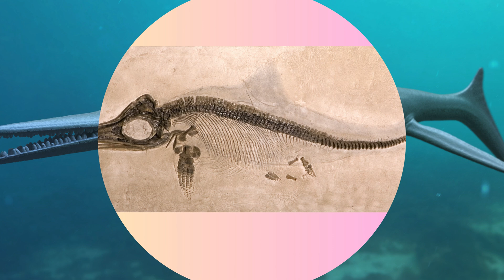Khám Phá Ngư Long Thằn Lằn Cá: Hành Trình Tiến Hóa và Bí Ẩn Tuyệt Chủng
Chào mừng các bạn đến với chuyến phiêu lưu tuyệt vời vào thế giới cổ đại của Ngư Long Thằn Lằn Cá, một sinh vật biển độc đáo đã trải qua hành trình tiến hóa đầy kỳ diệu và cuối cùng là sự tuyệt chủng bí ẩn. Video này sẽ dẫn dắt bạn qua những khám phá mới nhất về loài bò sát biển này và những câu chuyện đằng sau bộ xương hóa thạch ấn tượng.

Bắt đầu từ thời kỳ Đại Trung Sinh, Ngư Long Thằn Lằn Cá đã xuất hiện trong môi trường biển khổng lồ với hình dáng giống cá heo, nhưng đầy sức mạnh và sự thích nghi. Tại kỷ Jura, chúng trở thành những chủ nhân của đại dương, với chiều dài đến hơn mười sáu mét, chân chèo và vây đuôi mạnh mẽ.

Video sẽ giới thiệu về cấu trúc độc đáo của Ngư Long Thằn Lằn Cá, với đầu hình mũi tên và hàm trang bị răng nhọn như cưa. Mắt lớn của chúng có khả năng săn mồi ở độ sâu, và cách chúng săn mồi một cách tinh tế sẽ được mô tả chi tiết.

Khám phá cuộc sống xã hội của

Ngư Long Thằn Lằn Cá, từ cách chúng giao tiếp đến cách chúng săn mồi và đối mặt với đối thủ, sẽ là một phần không thể bỏ qua trong video này. Những bằng chứng hóa thạch từ khắp nơi trên thế giới, đặc biệt là ở Anh và Đức, sẽ giúp tái tạo lại cuộc sống của loài này và giải mã những bí ẩn cuối cùng trước sự tuyệt chủng.

Cuối cùng, chúng ta sẽ cùng nhau suy ngẫm về nguyên nhân gây ra tuyệt chủng của Ngư Long Thằn Lằn Cá vào cuối kỷ Phấn trắng, một câu chuyện mà khoa học vẫn đang cố gắng khám phá. Hãy đồng hành cùng chúng tôi để khám phá những điều độc đáo và hấp dẫn nhất về Ngư Long Thằn Lằn Cá trong video này!